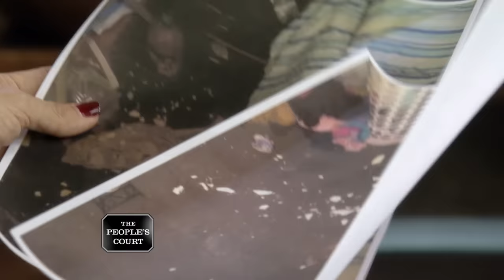Terrible Tenancy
The plaintiff says her landlord, the defendant who lives above her, had a leaky radiator, and it ruined the plaintiff’s belongings as a result. The plaintiff is suing for the damages and emotional distress. The defendant insists none of the plaintiff’s belongings were damaged. Besides, the plaintiff failed to pay rent, and the defendant even tried to have the plaintiff evicted.